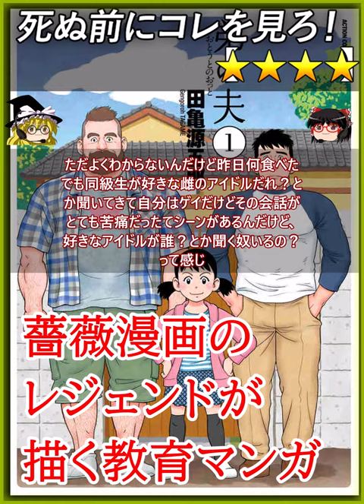【★★★★】弟の夫 / 田亀源五郎【死ぬ前にコレを見ろ / 漫画レビュー / あらすじ】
0:00 【あらすじ レビュー】
弟の夫、☆4

薔薇漫画界の大御所が描くゲイって
こういう人たちなんだよって部分と、
ジパングが持っているゲイに対する
偏見ってこんな感じという部分を
描いた漫画

薔薇漫画ではないので、アー！する
シーンは無い電車内でも読めるゲイを
理解できる学習本

主人公の住宅を管理して生活してい
る雄の弟者がガメオベラしてしまい、
その弟者の夫であるカナダ人が兄と娘
の家に現れてそこでゲイとノンケと
ノンケの娘が暮らすというシナリオ

ノンケで認知バイアスがっつり入って
いる主人公からしたら弟の性癖がゲイ
だった事も受け入れられないし、その
ゲイの旦那を家に泊めるなんてのも本当
はしたくないだとか、一般的な認知バイアス
を持っているノンケの考え方の描写が
とてもお上手でありベネ

ゲイとか腐女子とかノンケと同じクソ袋な
のぜ、うちらおまんじゅうからしたら、
こしあんが好きなのかつぶあんが好きな
のか？の違いでしかないのぜ

ただよくわからないんだけど昨日何食べた
でも同級生が好きな雌のアイドルだれ？と
か聞いてきて自分はゲイだけどその会話が
とても苦痛だったてシーンがあるんだけど、
好きなアイドルが誰？とか聞く奴いるの？
って感じ

れいむはプロボッチのガチ陰キャだか
「あ、ふーん」なのぜ

長年薔薇漫画描いていたからこそできる
雌の作画がクッソ下手くそで面白いし
とても勉強になる漫画

BL専門の雌の漫画家も雌の作画くっそ
適当なのぜ、それがいいのぜ

田亀源五郎
【注意 - NOTE】
Let's play !! - ゲーム実況